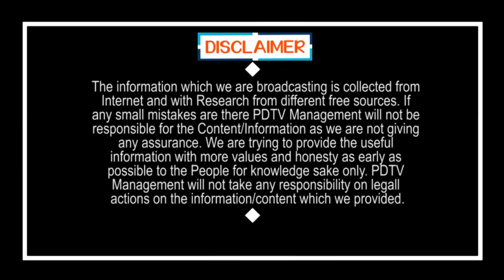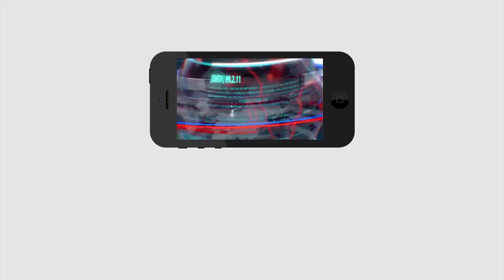CM Jagan Warning.. Surrender Immediately | జగన్ వార్నింగ్.. వాళ్లు వెంటనే లొంగిపోండి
జగన్ వార్నింగ్.. వాళ్లు వెంటనే లొంగిపోండి | CM Jagan Warning.. Surrender Immediately | PDTV News